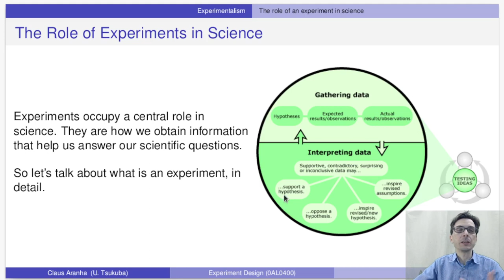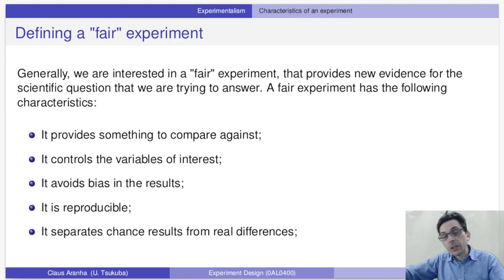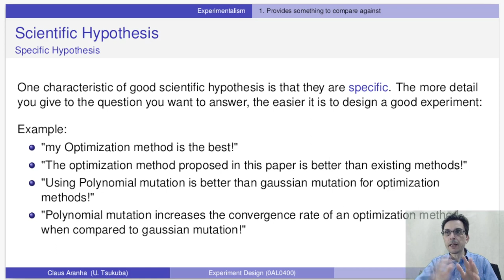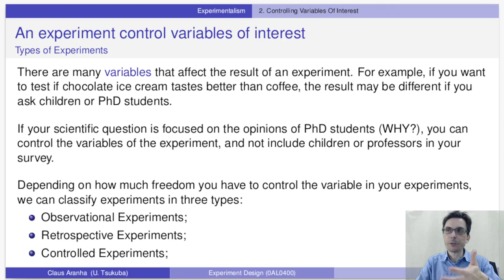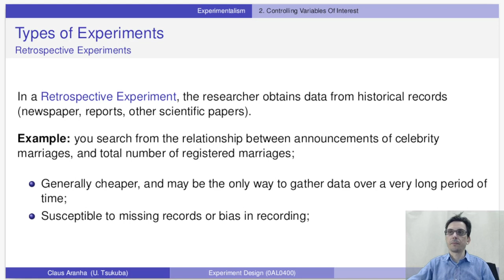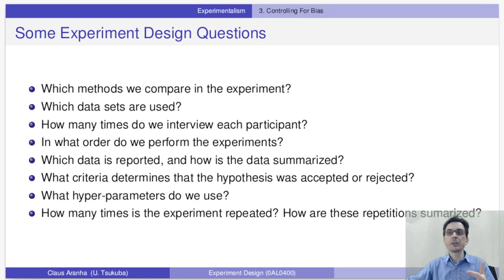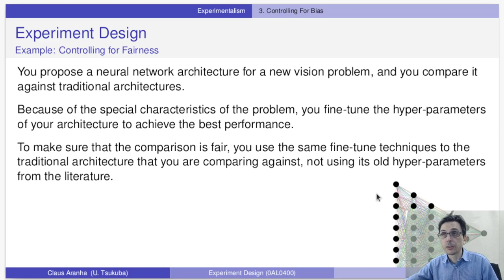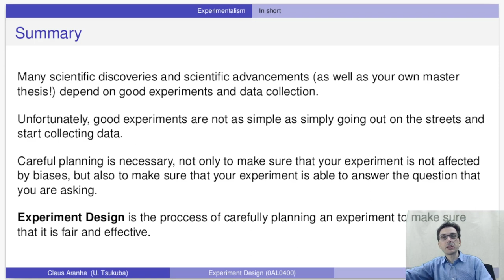Experiment Design 2022 T01V03 - Experimentation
This video is part of the "Experiment Design in Computer Sciences" lecture at university of Tsukuba, 2022.